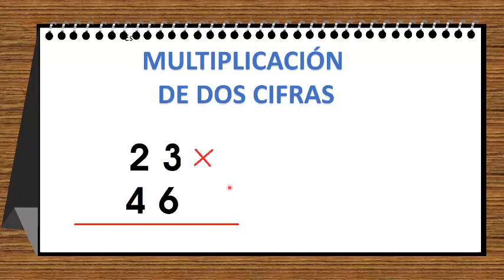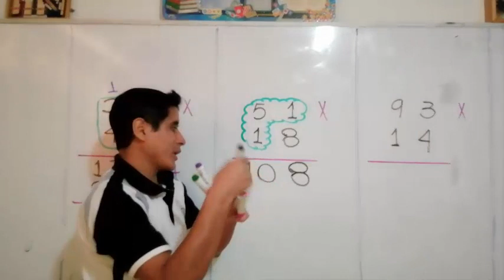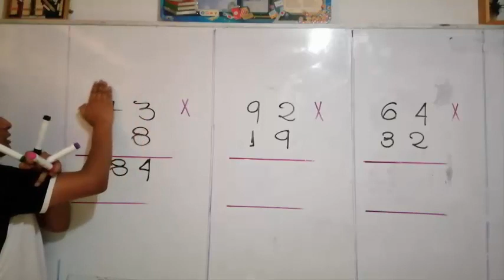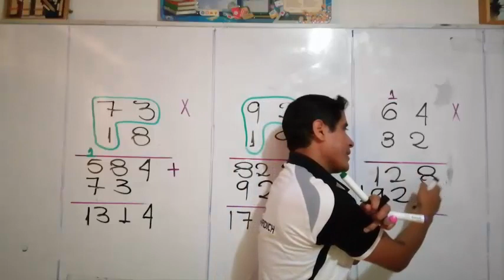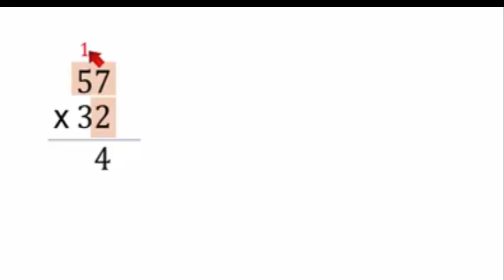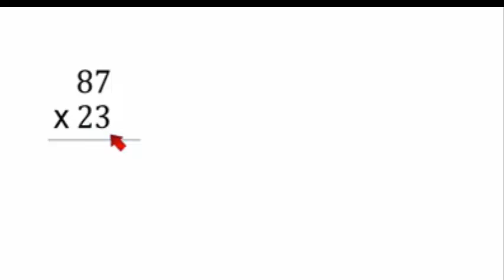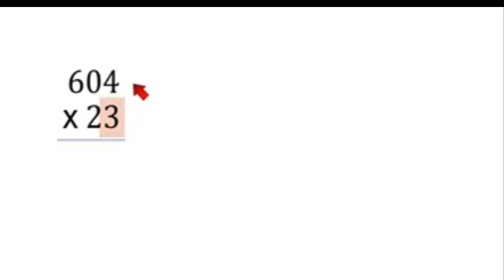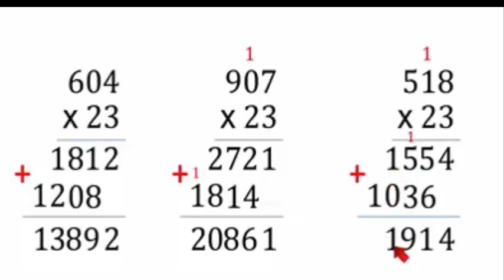NELSON CABRERA//MULTIPLICACION DE DOS CIFRAS